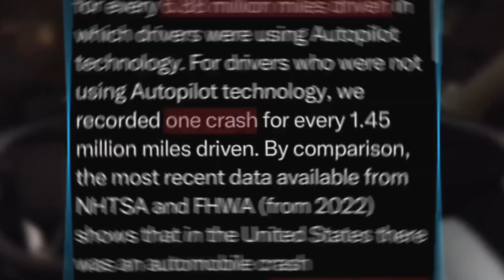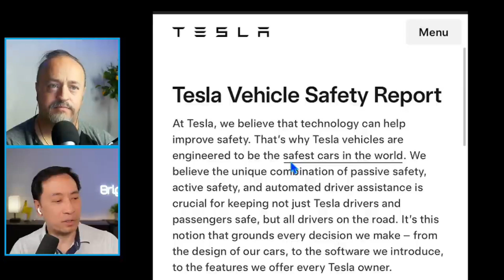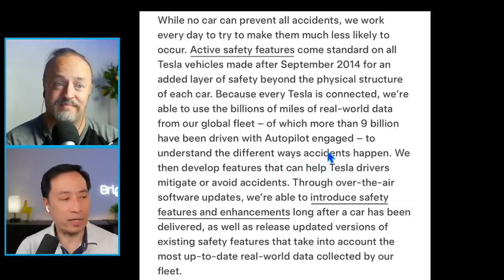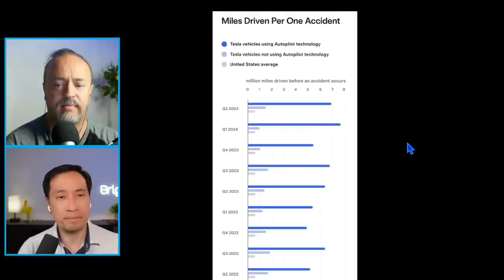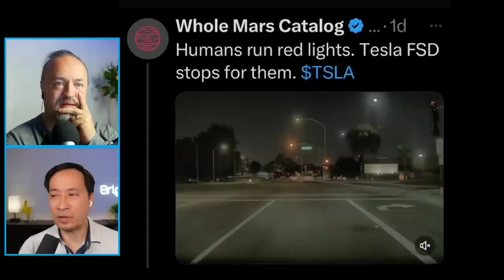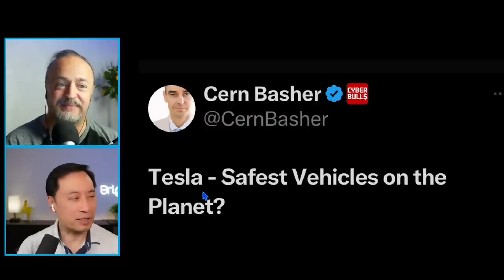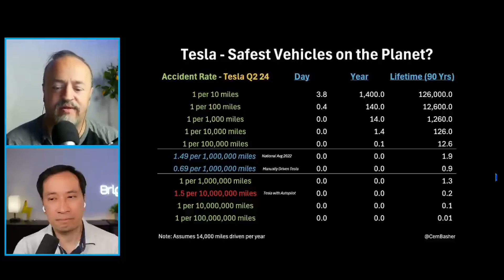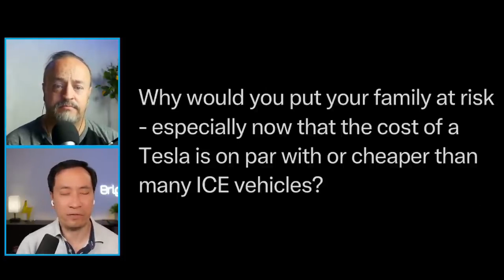NUMBERS DONT LIE! Tesla FSD Sets NEW SAFETY Standard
X: @herbertong